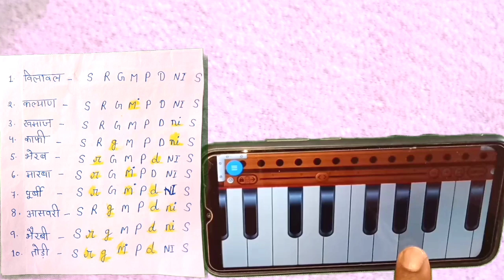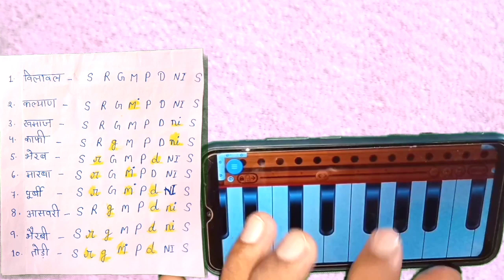अब बनो हारमोनियम के जादूगर ll सिर्फ ये तैयार कर लो ll दुनिया का कोई भी गीत हारमोनियम पर निकालो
हारमोनियम बजाने का आसान तरीका

मोबाइल से हारमोनियम बजाने का आसान तरीका

मोबाइल से हारमोनियम बजाना सीखो

मोबाइल ऐप से हारमोनियम बजाना सीखे

घर बैठे हारमोनियम बजाना सीखो

दुनिया का कोई भी गीत हारमोनियम से बजाना सीखो

किसी भी गाने को हारमोनियम पर कैसे निकाले

कोई भी एक गीत हारमोनियम से कैसे बजेगा

हारमोनियम सीखे सरल तरीके से

हारमोनियम सीखने का आसान तरीका

कोई भी बजा लेगा मोबाइल से हारमोनियम

मोबाइल से हारमोनियम कैसे बजाया जाता है

किसी भी गीत को कैसे बजाना सीखे

अब सीखो  मोबाइल से हारमोनियम बजाना

mobile se harmonium bajane ka aasan tarika
harmonium bajane ka aasan tarika

mobile Se Kisi bhi gane ki Dhun kaise nikale

harmonium Se Kisi bhi gane ki Dhun kaise nikale

harmonium kaise bajega

mobile se harmonium kaise bajega

mobile app se harmonium kaise bajaye

duniya ka koi bhi geet harmonium Se kaise nikale